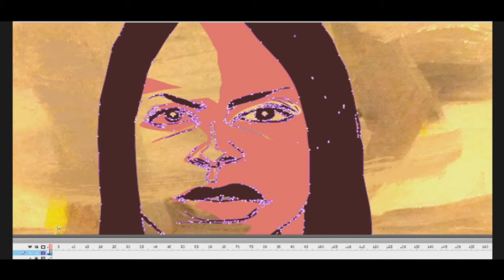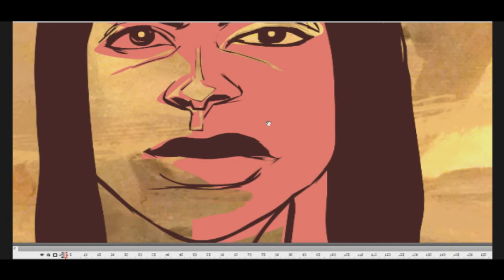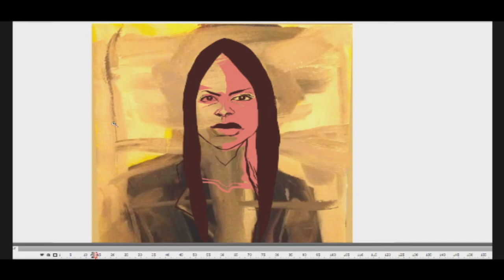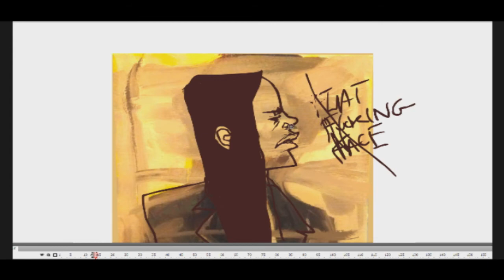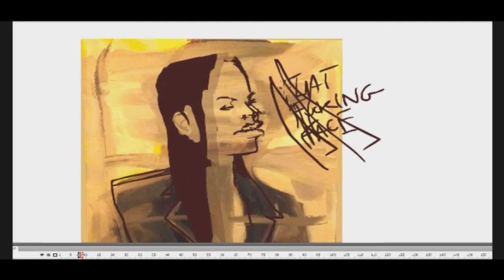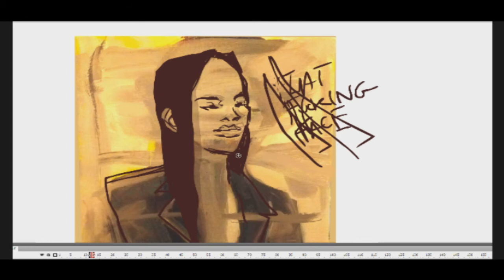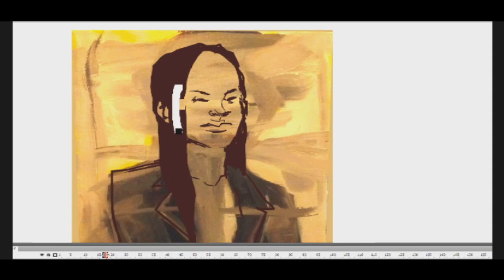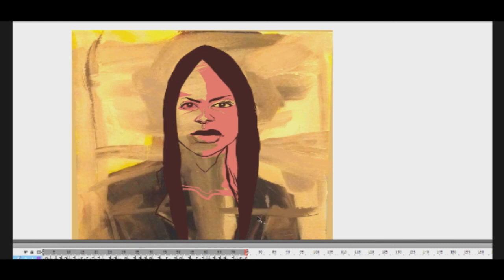DSC Livedraw 29! Jamie Foxx's Daughter, Toonami, Dubl D's Movie